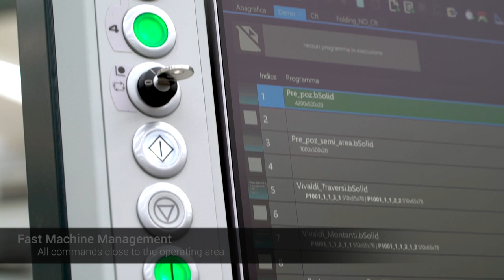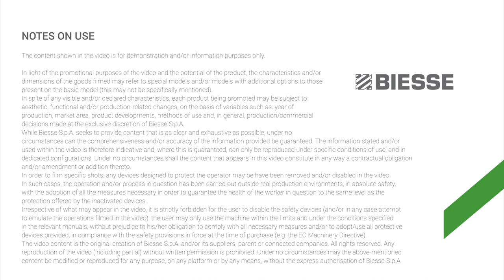Rover AS - Machine Presentation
Rover AS 15 is the new CNC processing centre offering top performance and flexibility. It’s designed for the customer who wants to invest in a product that can process any type of element quickly and economically.
Rover AS 15 is ideal for the production of any element such as windows, doors, stairs, work-tops, furnishing items and much more besides.